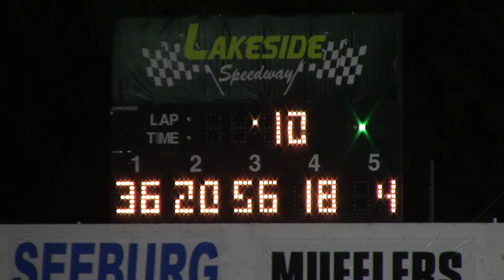Lakeside MLRA Late Model Heat 3 9117